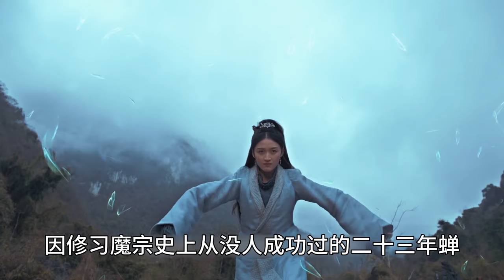夫子14名弟子之三师姐余帘：若我没入书院，天下有一半是我魔宗的